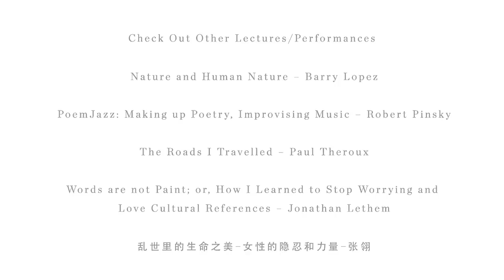The Beauty Myth by Naomi Wolf – A Singapore Writers Festival 2014 Lecture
Naomi Wolf’s international bestseller, The Beauty Myth, set off the third wave of the feminist movement. Two decades after its publication, the beauty industry shows no sign of abating and a fourth wave of feminism is emerging: educated women are increasingly making choices that seem as diverse as they are contradictory. The author revisits the issues at hand and searches for a new narrative against the explosion of today’s social media.